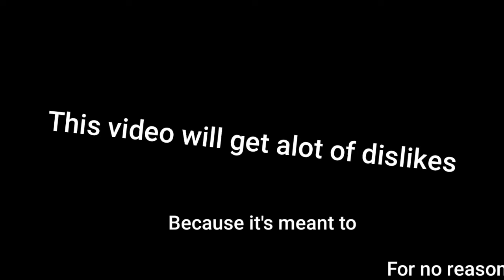This video has 15 dislikes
Disssssssssssslaike